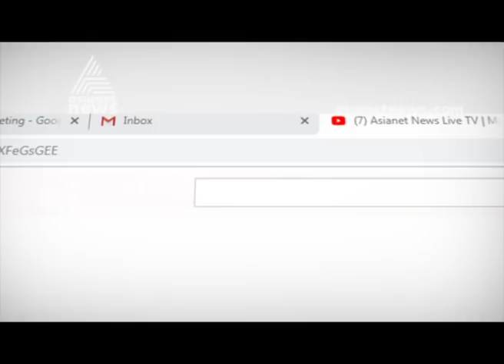Protest against N Peethambara Kurup's Candidature in Vattiyurkavu by-poll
Congress activists protest against N Peethambara Kurup's Candidature in Vattiyurkavu by-poll